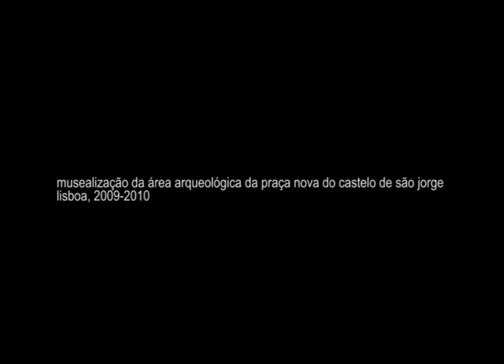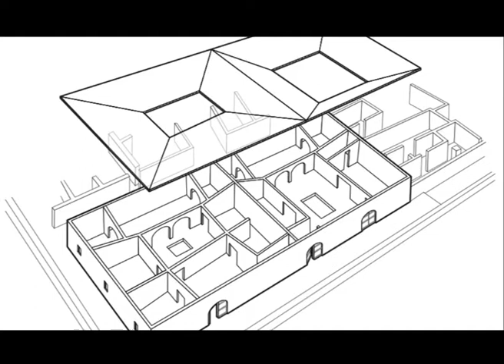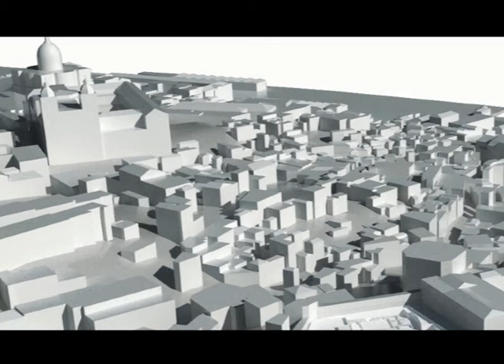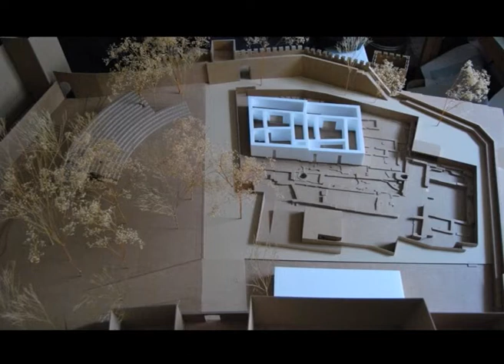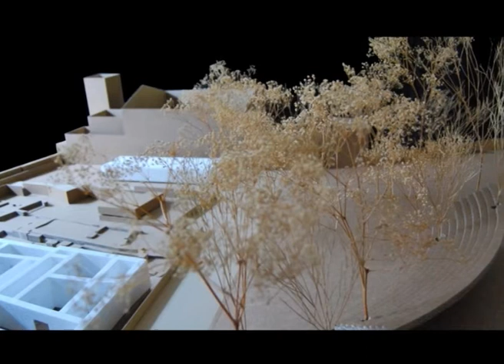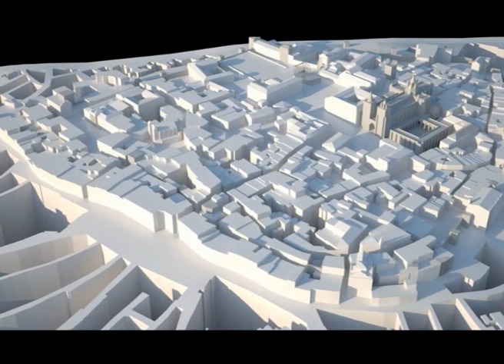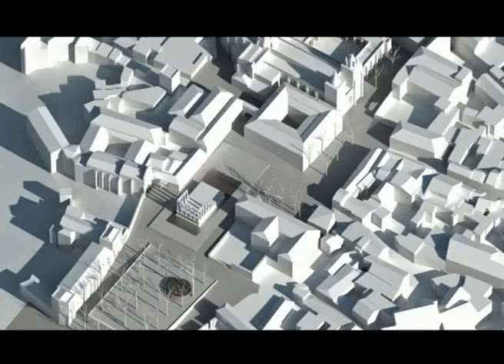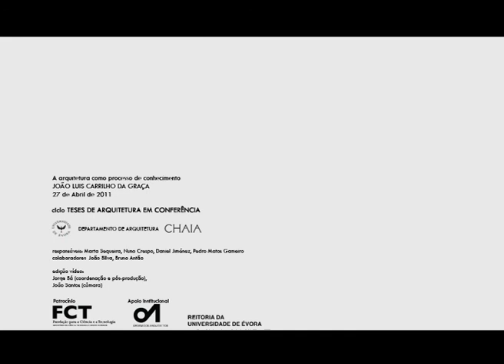Carrilho da Graça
conferência de arquitetura na Universidade de Évora.